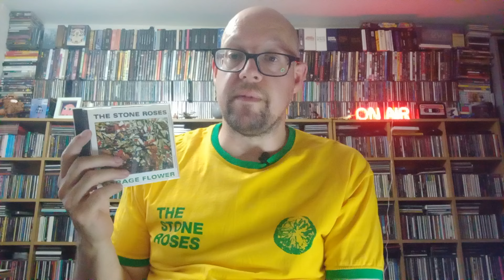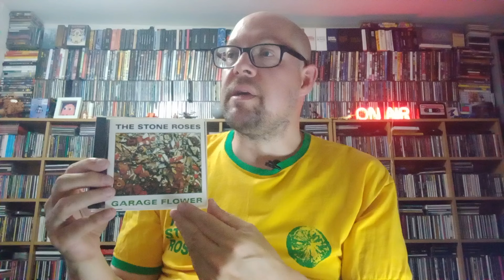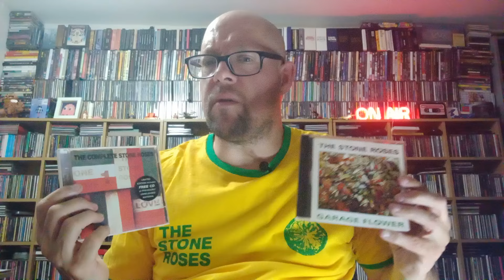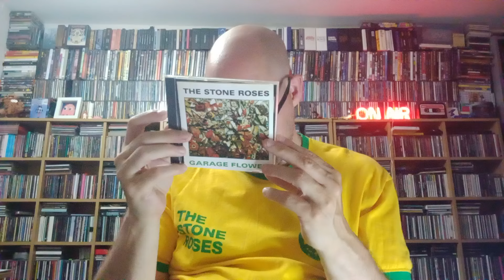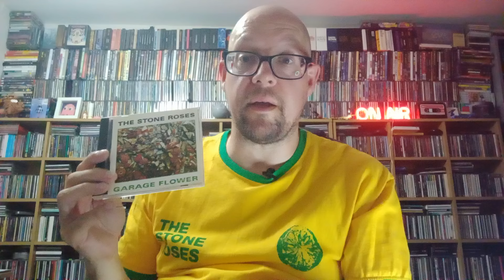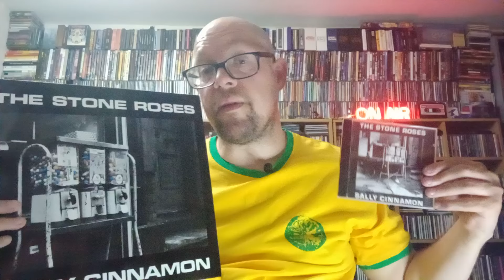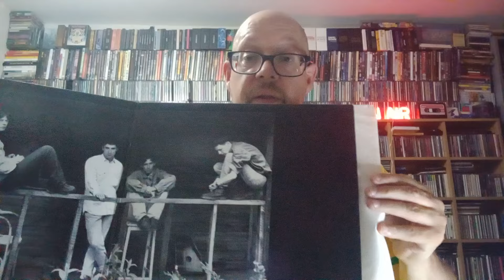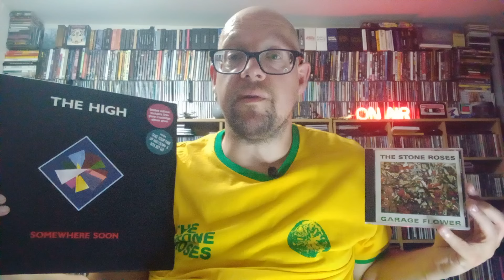MARK'S NOTCAST Ep 392 : The Stone Roses "Garage Flower", early years. 27 June 2024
Few bands arrive as fully formed perfection, and The Stone Roses (Britain's most overrated band), certainly took their time, with two singles - one great, one not so - and an unreleased album to mark their evolution into their full potential. The album itself, abandoned when the label ran out of money to release it, was produced by Martin Hannett, is a fascinating curio of a band in transition with barely a hint of what they would become. Here It Comes! 27 June 2024.